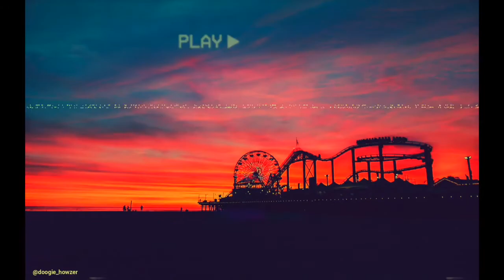Tangled - Guitar Type Hip Hop Beat (prod. by Doogie Howzer)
Sample Type Beat, Chill Type Beat, Relaxed Type Beat, R&B Type Beat
Key: Eb